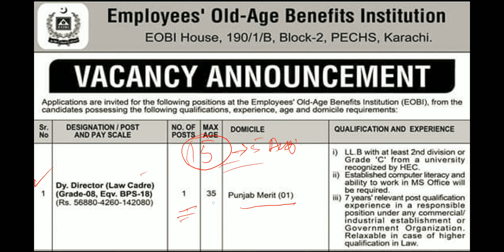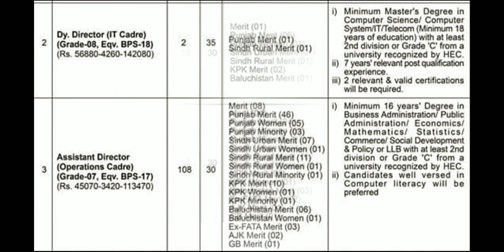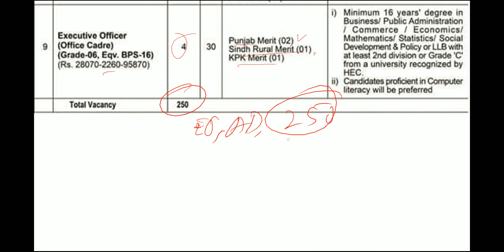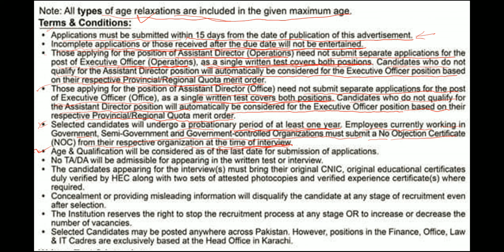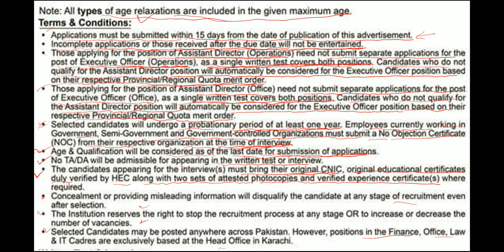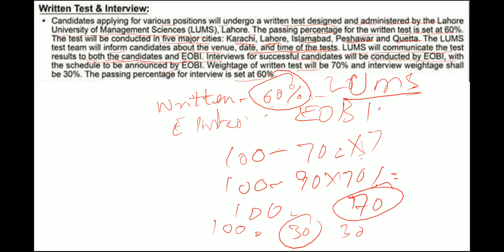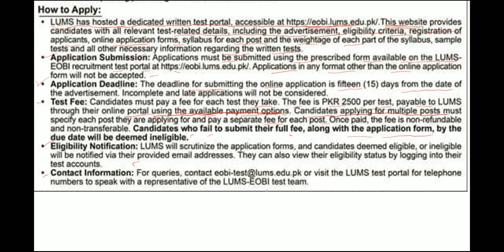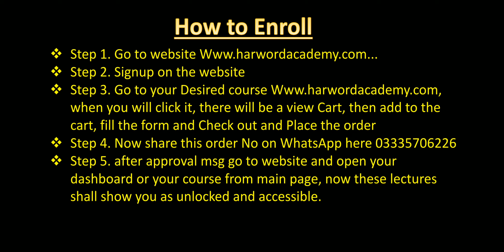EOBI Jobs Answer of All Queries ||Passing Marks & Merit List | Policy for Age Relaxation | Exp Merit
EOBI Preparation Course WhatsApp Group